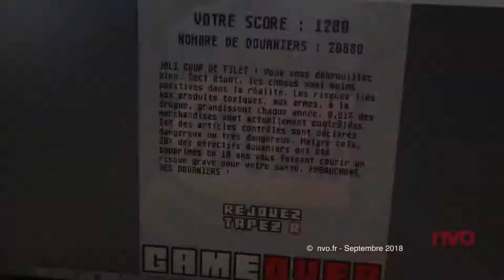La CGT douanes sort un jeu vidéo